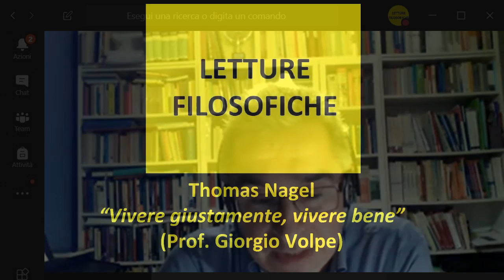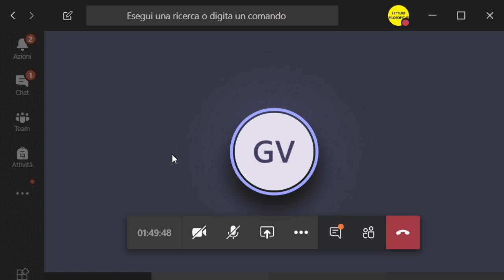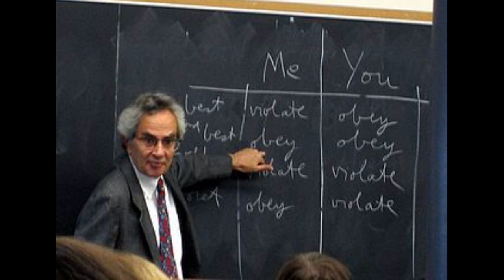Thomas Nagel – “Vivere giustamente, vivere bene” (Prof. Giorgio Volpe) 13/05/2020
Letture filosofiche serali online a cura dei docenti di filosofia dei Corsi di Laurea in Filosofia e Scienze Filosofiche dell'Università di Bologna